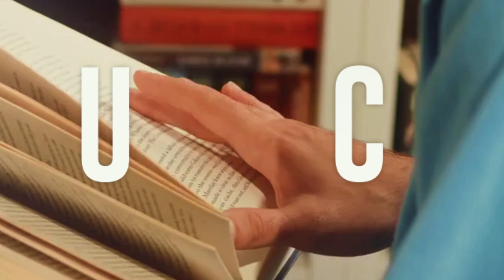Structuralism 1 - Foundations Explored | Ferdinand de Saussure's Semiology and Signs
Welcome to "Literature! So What? (LSW)" - Where Literature Comes Alive Through In-Depth Exploration

Embark on a literary journey with us as we unravel the rich tapestry of Structuralism in the first installment of our series, delving into the foundations laid by the pioneering linguist Ferdinand de Saussure. If you're a literature enthusiast, a student eager to grasp the intricacies of literary theory, or simply curious about the roots of Structuralism, you're in for a treat.

📚 What's Inside:

Introduction to Structuralism: Before we dive into the specifics, let's set the stage. Structuralism, a groundbreaking theory in the realm of literature, emerged in the mid-20th century, challenging traditional ways of interpreting texts. It introduces a focus on the underlying structures and patterns that shape meaning.

Ferdinand de Saussure: The Trailblazer: Meet the intellectual giant, Ferdinand de Saussure, whose contributions to linguistics laid the groundwork for Structuralism. We'll explore his revolutionary ideas in semiology, the study of signs and symbols, and how they became a cornerstone for understanding the structure of language and, by extension, literature.

Semiology and Signs Demystified: Saussure's concept of semiology is central to Structuralism. We'll unravel the intricate web of signs and symbols, understanding how they function as linguistic entities and how this understanding extends to the interpretation of texts. This forms the backbone of Structuralist thought.

Signs and Their Dual Nature: Dive deep into the dual nature of signs: the signifier (the form) and the signified (the concept). Saussure's insight into this relationship revolutionized how we perceive language and text, opening doors to a more profound analysis of meaning.

Language as a System: Saussure's view of language as a system of interconnected elements introduces us to the idea that meaning is not isolated but emerges from the relationships within the system. This concept, pivotal in Structuralism, fundamentally alters how we approach the study of literature.

Students of literature seeking a foundational understanding of Structuralism and its origins.
Book enthusiasts intrigued by the intellectual underpinnings of literary theories.
Anyone interested in the exploration of language, signs, and the structures that shape our understanding of texts.
🔥 Why Choose "Literature! So What? (LSW)"?
At "Literature! So What? (LSW)," we're passionate about making literary theory accessible and engaging. We believe that understanding these theories enhances your reading experience. Our channel is your portal to exploring the wonders of literature, from classic to contemporary works.

By doing so, you'll stay informed about all our upcoming adventures into the world of literature.

We encourage you to share your thoughts and questions in the comments section. How has Saussure's semiology influenced your understanding of language and literature? Let's engage in a vibrant discussion about the impact of Structuralism on our interpretation of texts.

📌 Video Timestamps:

00:57 - Origin of Structuralism
06:33 - Ferdinand de Saussure, Semiology and Signs
14:07 - Literature as Language System
20:00 - Literature as sign system
27:22 - Conclusion

Thank you for joining us on this exploration of Structuralism's foundations with a spotlight on Ferdinand de Saussure. "Structuralism 1 - Foundations Explored | Ferdinand de Saussure's Semiology and Signs" is your gateway to understanding the building blocks of this influential literary theory. Stay curious, keep reading, and keep questioning the world of words! 📖💡